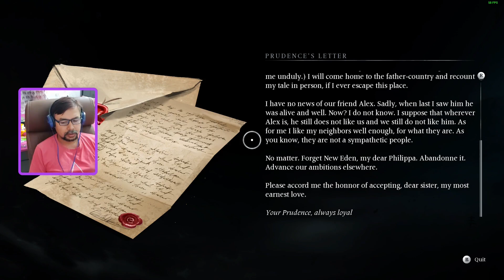Banishers - Ghosts of New Eden | Blind Playthrough | Part 13 - Calculus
Banishers - Ghosts of New Eden - Gameplay with Commentary
Next case is of a woman who is haunted by strange ghostly numbers. Prudence is secretly a french woman, as well as a French spy and her husband is the one haunting him, although out of love.  Twisted!

Chapter - The Prudence in All Things